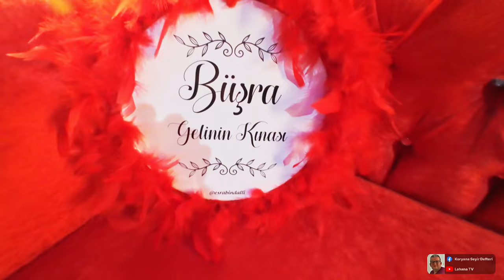Acısu Mahallesinde Harika Kına Gecesi - Büşra Durmuş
Trabzon Akçaabat Acısu Mahallesinden selamlar. 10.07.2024 Çarşamba günü Acısu Mahallemizde harika bir kına gecesi düzenlendi. Kına gecesinden hazırlamış olduğumuz videoyu sizlerle paylaşıyorum. İyi seyirler.